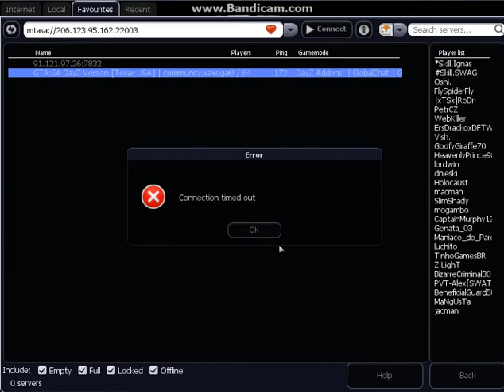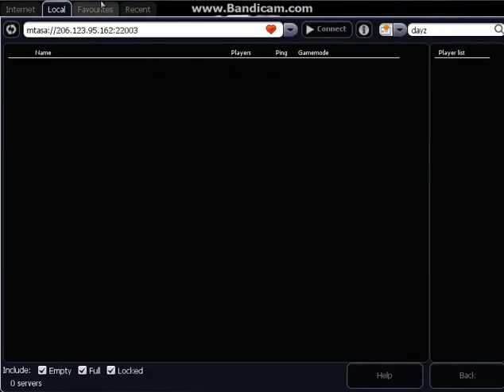GTA DAYZ ep.3 w/lewis